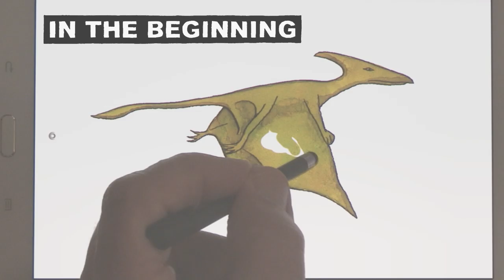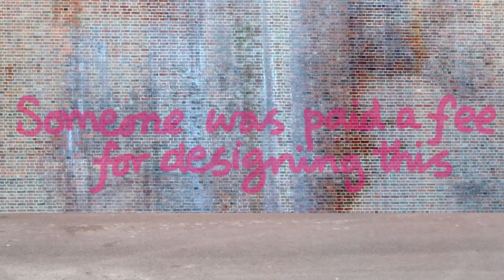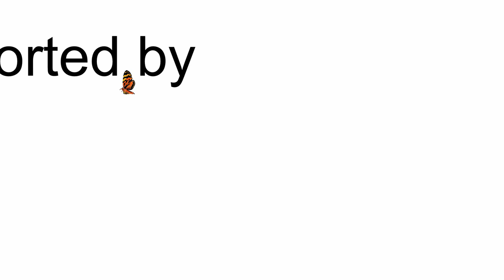How can we work with the landscape to make liveable places?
A collaboration between the Landscape Institute, the UK professional body for landscape architecture, and urbanist and cartoonist Rob Cowan, this animation shows how the liveability of our cities is contingent on all those responsible for designing and managing our cities working with the landscape rather than against it.

With thanks to the following practices for their contributions and images:

• AECOM, Datong Wenying Lake. Image: AECOM
• Allen Scott Ltd, Woodberry Wetlands. Image: London Wildlife Trust
• Bristol City Design Group, Queen Square. Image: Bristol City Design Group
• Burns & Nice, Leicester Square City Quarter. Images: Burns & Nice
• Fira Landscape Ltd., Midland Metro Line One. Image: David Williams
• Gillespies LLP Glasgow, St Andrew Square Edinburgh. Image: John Cooper Photography
• Grant Associates, Accordia Cambridge. Images: Grant Associates
• Grant Associates, The Hive. Image: Grant Associates
• Grant Associates, ICON. Image: Michael Gove/ Grant Associates
• Gross Max, Potters Fields Park. Image: Gross Max
• HTA Design LLP, The Ardler Estate,  Campbell Park, Halstead, Hanham Hall, Market Estate, Stevenage Town Centre Gardens, Upton Site C. Images: HTA Design LLP
• J&L Gibbons LLP and Muf Architecture & Art, Eastern Curve. Credit: Sarah Blee
• Landscape Agency, Hackfall. Images: Landscape Agency
• Land Use Consultants, The Eden Project, The North Park Hub, Queen Elizabeth Olympic Park, Bushy Park Water Gardens, Priory Park. Images: Land Use Consultants
• LDA, Cathedral Square Peterborough, West Park Hull. Images: Claire Borley
• Peter Neal Consulting, The 2012 Olympic Park. Images: Peter Neal
• Randall Thorp LLP, Cambourne. Image: Randall Thorp
• Shape, Northwestern Gardens, Llandudno. Image: Shape
• TGP Landscape Architects, Former Sheriff Court Glasgow. Image: RMT Images
• The Greenlink, Motherwell. Image: Central Scotland Forest Trust
• Royal Scottish National Hospital. Image: Central Scotland Green Network